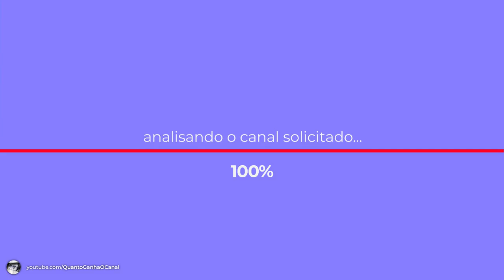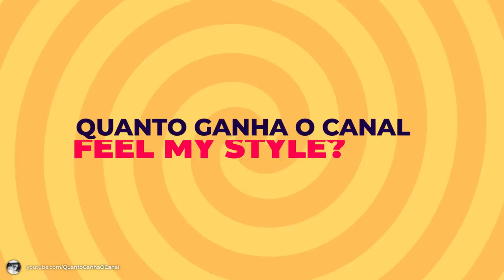QUANTO GANHA FEEL MY STYLE? ps: tá no caminho certo (canal de Portugal 🇵🇹)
No vídeo de hoje vamos mostrar quanto ganha o canal português FEEL MY STYLE.
Ficou curioso? Para estatísticas de outro canal, escreva para a gente: Quanto ganha o canal _____?
👉 GANHE DINHEIRO NA INTERNET 👇
Já pensou em ganhar dinheiro com a internet?
Conheça o treinamento para CRIAR SEU NEGÓCIO ONLINE A PARTIR DO ZERO
podendo faturar mais de 80 mil reais por mês: